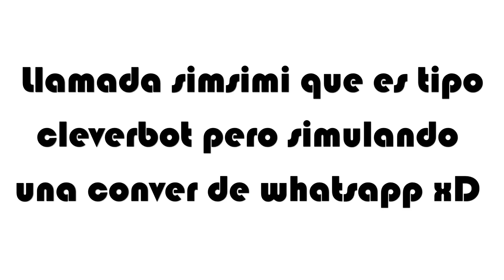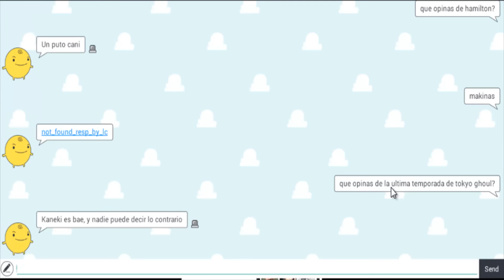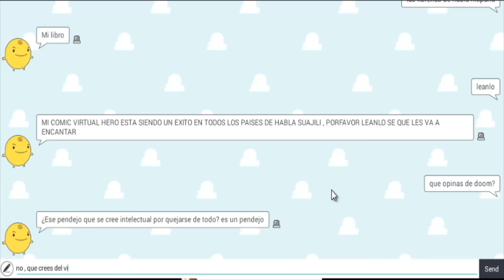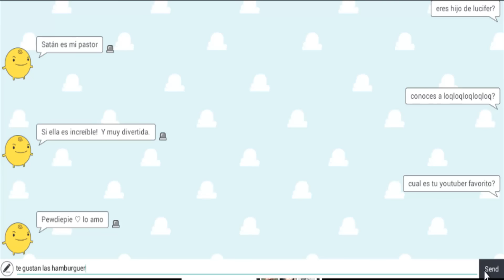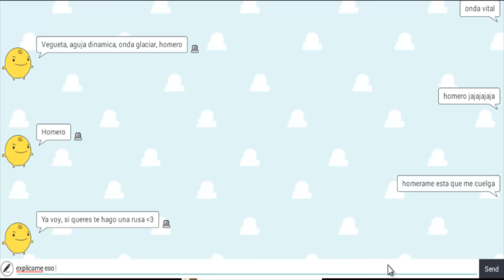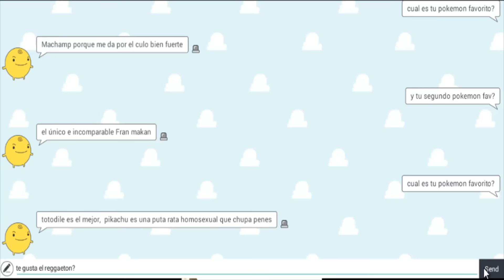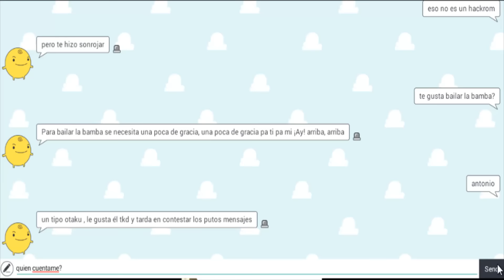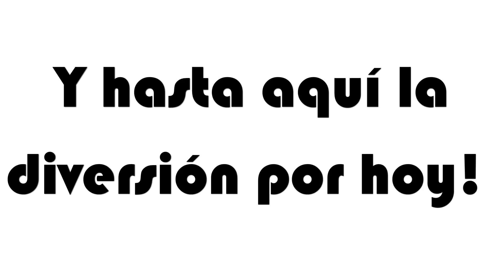Simsimi | La conversación más loca!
Hoy traemos una aplicación estilo cleverbot que sin duda me ha hecho tener unas muy buenas risas jajaja Disfruten del vídeo y nos vemos en el siguiente ^_^